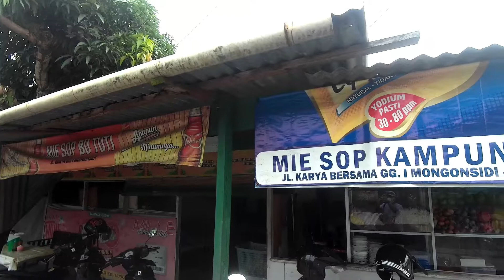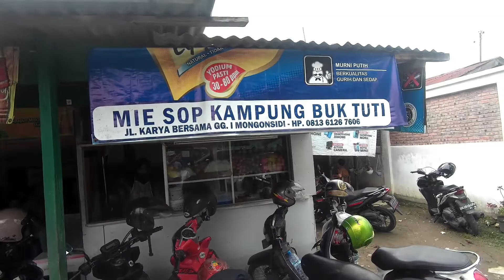MAKANAN KAMPUNG LEGEND ENAK DI DALAM GANG Ft.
Mie sop kampung merupakan kuliner paling favorit di Kota Medan selain gurih kuahnya dan nikmat rasanya harganya jg bersahabat, banyak pilihan toping dan cemilan juga...

Mi Sop Bu Tuti yang terletak di Jalan Karya Bersama, Gang i Mangongsidi

Para pengunjung yang menyukai kuliner Mie Sop dari mana saja selalu datang meramaikan Mie Sop Bu Tuti yang berada di dalam gang tersebut, walaupun tempatnya sempit jangan kuatir karena ada parkiran yg luas buat roda 4 dan 2

Saya me review kuliner berdasarkan saya sebagai pencinta dan penikmat kuliner semata dan selalu menekankan beberapa testimoni pelanggan di setiap konten saya tanpa adanya gimick atau setingan.. kenapa...??? karena enak menurut saya belum tentu enak di lidah orang lain.
Saya lebih mengutamakan RASA
SALAM ASLI MANTAB

terima kasih sudah menyaksikan video ini, mudah mudahan bisa berguna dan bermanfaat,  dukung terus channel ini agar saya tetap bersemangat memberikan informasi informasi dengan cara LIKE, COMMENT, SHARE & SUBSCRIBE dan jangan pernah lupa menyalakan  loncengnya agar kalian selalu menjadi yang pertama mendapatkan notifikasi dari setiap konten konten terbaru yang saya upload

support :

Feiyu Pocket
Fimi Palm 2
Synco G2
Sony ICD-px240 digital voice recorder
Filmora Wondershare